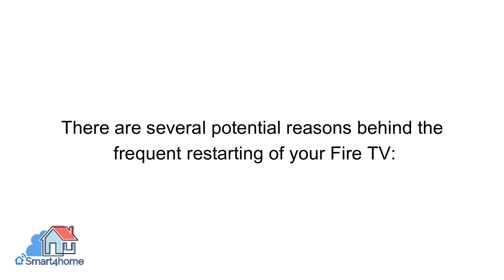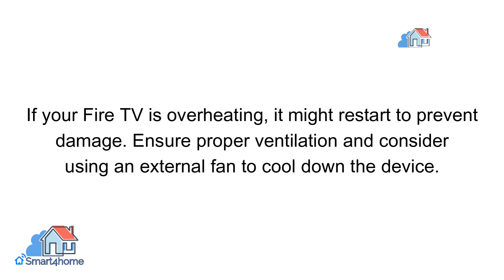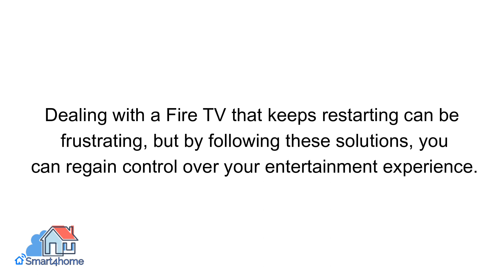How to Fix It When a Fire Stick Keeps Restarting? [ How To Fix Fire TV Keeps Restarting? ]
In this video I am going to share How to Fix Firestick keep restarting?
This way you can know to fix firestick keep restarting!
We are going to cover these topic in this video.

1.How to Fix It When a Fire Stick Keeps Restarting?
2.How To Fix Fire TV Keeps Restarting?

Press Like Icon if it helped👍

You can also watch these video that can help you a lot in your daily life.

why does my firestick keep restarting on its own
4k firestick keeps rebooting
amazon fire stick 4k keeps restarting